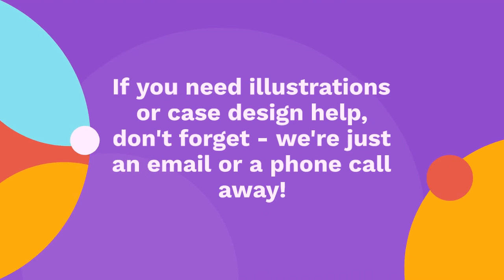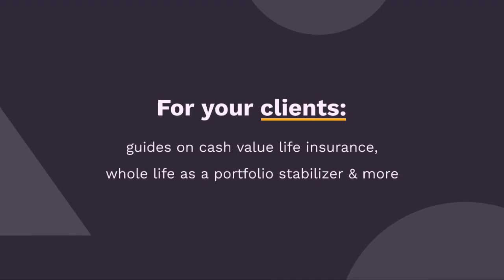Financial Independence: Pinney Insurance July 2023 Sales Kit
Our July 2023 sales kit will help you talk to clients about using permanent life insurance to create a future of financial independence.

This month's kit ties into the idea of independence, just in time for the Fourth of July. America's independence is something we all celebrate - but what would it take for your clients to achieve financial independence during retirement? What financial tools can we use to get there sooner?

Permanent life insurance is one of the best tools we have to create death benefit protection PLUS supplemental retirement income PLUS early access to the death benefit in case of a terminal illness, chronic illness, or long-term care situation.

Did our sales kit help you? If so, like this video and add a comment!
ABOUT US
☑ Pinney Insurance is the premier BGA in the digital and online sales space. Our goal is to provide agents and brokers with the best possible products and solutions from the nation’s top insurance providers. We leverage our experience in traditional, online, and telesales of insurance products to help agents and brokers grow their online presence and profit from it.